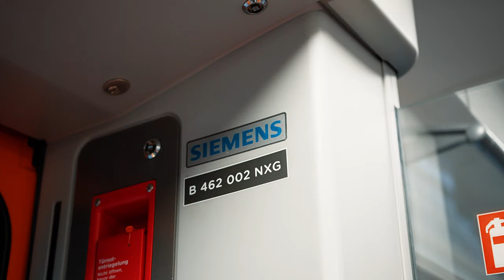Siemens Desiro HC - Soundaufnahmen - Modellbahn Union & LeoSoundLab Premium Sound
Wer gedacht hat die Sounds unserer Modelle werden am Computer erzeugt, liegt nicht ganz richtig. Wir haben Christian Leopoldseder bei seiner Arbeit in Köln begleitet und zeigen wie die Soundaufnahmen des Siemens Desiro HC für uns erstesllt werden. Dafür werden rund um am Zug Mikrofone angebracht um möglichst originalgetreue Soundeffekte aufzuzeichnen. Wie das genau aussieht könnte Ihr euch hier im Video ansehen.